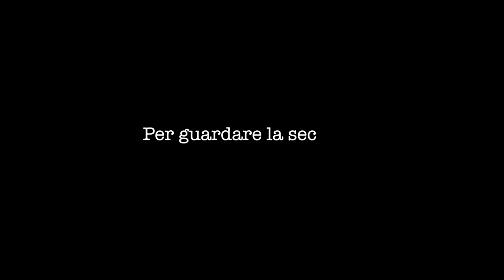MI HA VISTA NASCERE!!! PT.1 | Weekly-Vlog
Sorridete, SEMPRE!

❤GloriaFair❤